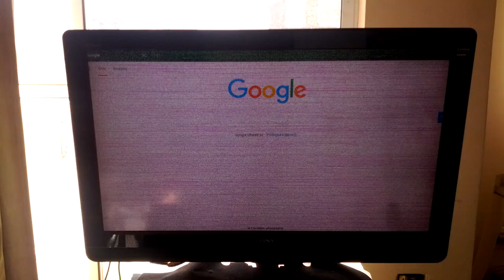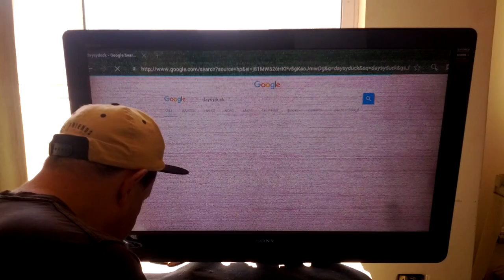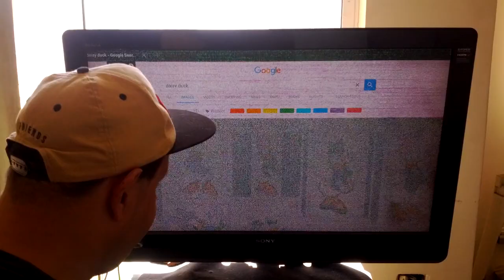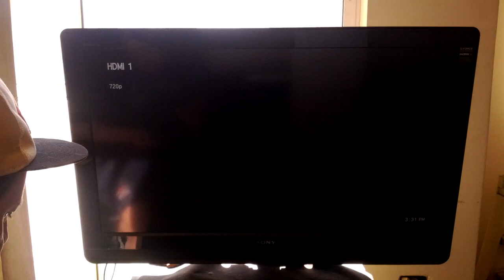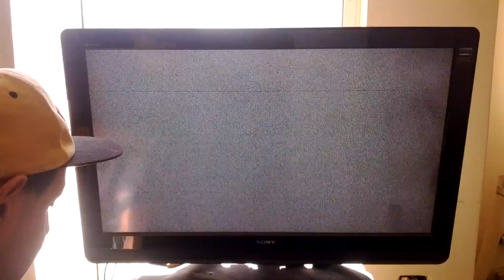Mandela Effect 15.0! Daisy Duck Supernatural Bow Phenomenon!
Daisy Duck as Minnie Mouse had his bow supernaturally changed and its so higher that doesn't fit on pictures.